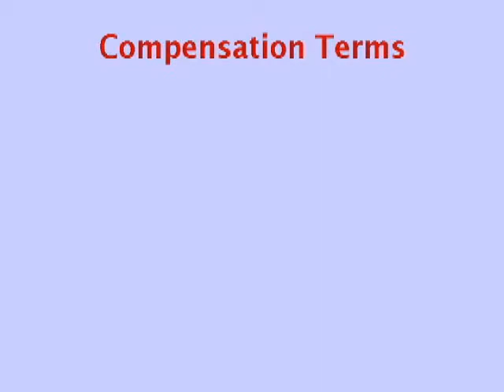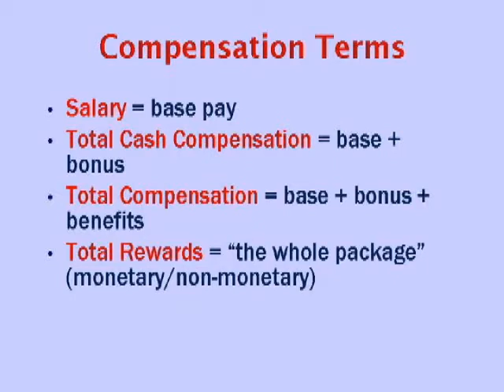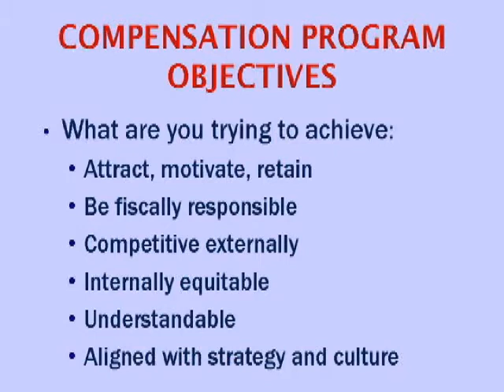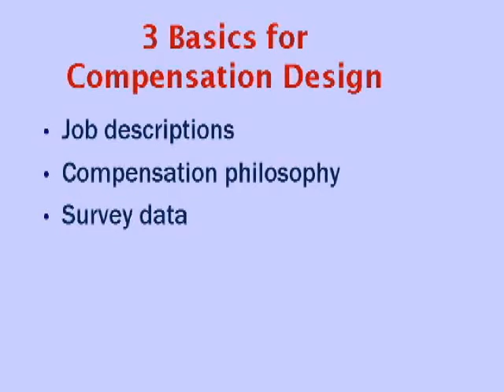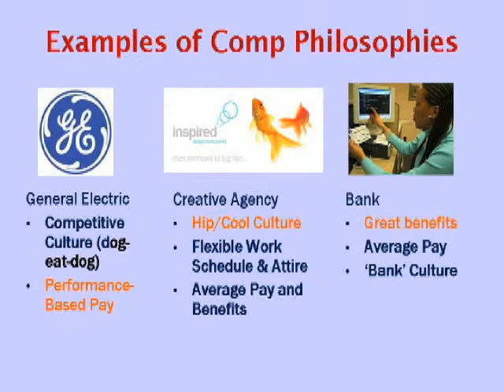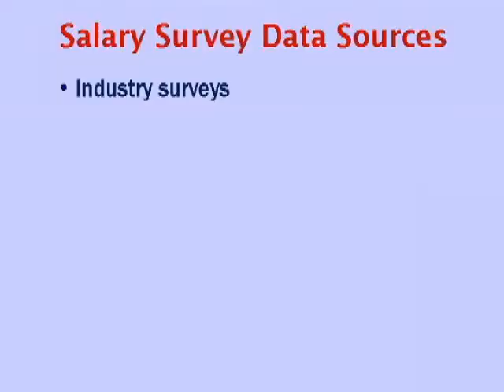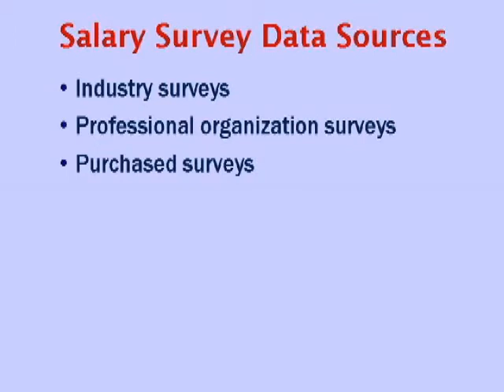Compensation Design - Part1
Mary Marsh presents "Compensation."